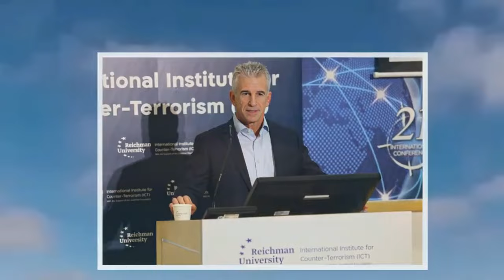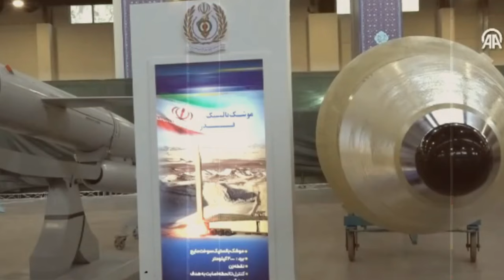ইরান ইসরায়েলের সর্বশেষ খবর || ব্যাপক ক্ষয়ক্ষতি || ইসরায়েলের পাশে যারা || Iran Israel Latest News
ইসরায়েলে ক্ষেপণাস্ত্র-ড্রোন দিয়ে হামলা চালিয়েছে ইরান || Iran attacked Israel with missiles and drones
খবর, সর্বশেষ খবর, ব্রেকিং নিউজ - BDNnewsOne বাংলা - BDNewsOne

বাংলাদেশ এবং বিশ্বের সর্বশেষ খবর, প্রতিবেদন, বিশ্লেষণ, সাক্ষাৎকার, ভিডিও, অডিও এবং ফিচারের জন্য BDNnewsOne ভিজিট করুন।

israel iran
israel attack palestine
israel war
israel vs america
israel vs palestine
israel limited
israel palestine conflict
israel palestine
israel vs hamas today bangla news
israel vs palestine fighting
israel plane in bangladesh
israel vs iran news today
ইসরায়েলে রকেট হামলা
ইসরায়েলে রকেট বৃষ্টি
ইসরায়েলে ভূমিকম্প
ইরানের ড্রোন
ইরানের ড্রোন হামলা
ইরানের ড্রোন প্রযুক্তি
ইরানের সামরিক শক্তি
ইরানের খবর
ইরানের বর্তমান অবস্থা
ইরানের বোমা হামলা
ইরানের পারমাণবিক বোমা কয়টি
ইরানের কোরআন প্রতিযোগিতা
ইরানের সামরিক শক্তি ২০২৩
ইরানের খবর আজকের
ইরানের নাটক
ইরানের প্রেসিডেন্ট